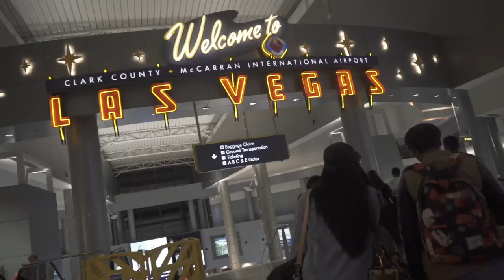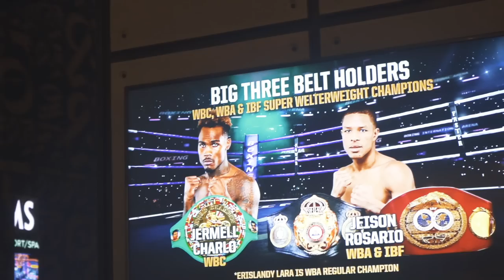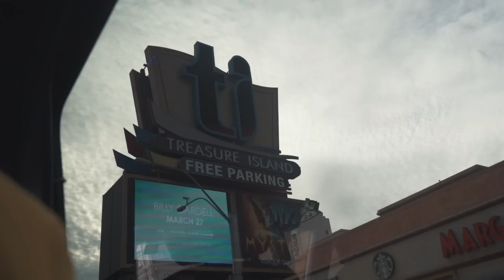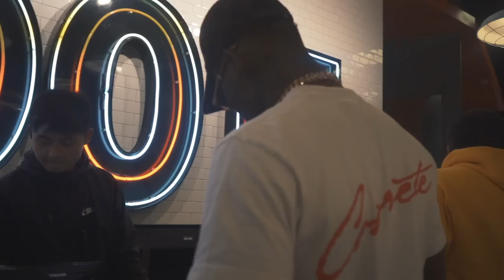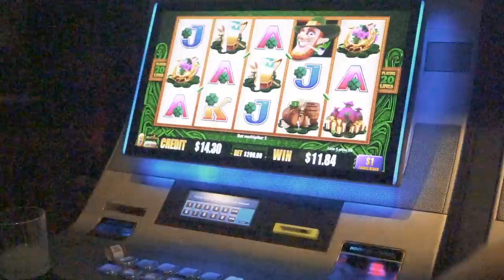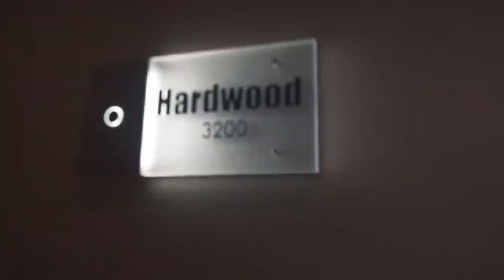Jermell Charlo Enjoys a 10,000 Square Foot Suite With Family at The Palms in Las Vegas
watch as Jermell with fiancé and friends with all the kids go to Las Vegas to enjoy the weekend at The Palms 10,000 Square Foot Suite called the Hardwood.